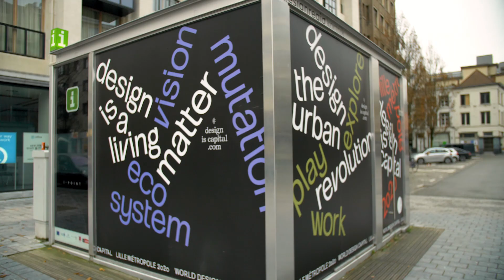WORLD DESIGN STREET FESTIVAL - 7 & 8 Décembre 2019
Aftermovie du World Design Street Festival les 7&8 décembre 2019, organisé par Lille Métropole 2020 Capitale Mondiale du Design.

De nombreux designers et architectes de la Métropole lilloise ont invité le grand public à un week-end d’initiation au design : expositions, ateliers, performances, portes ouvertes, rencontres, concept stores…